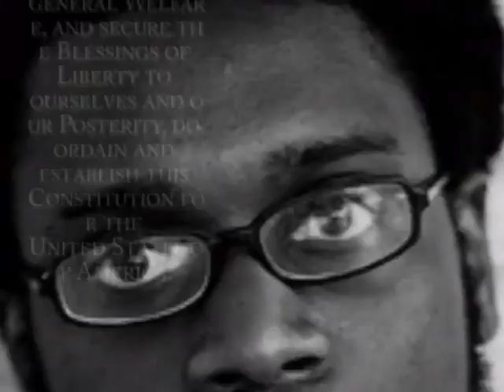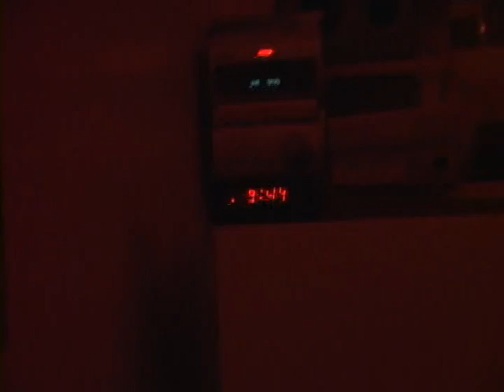The Teaching - New Seattle Documentary Intro.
This is a introductory segment from Shaun Scott's documentary of New Seattle Music. This clip features interviews and playing by The Teaching at Lo-Fi in Seattle, WA